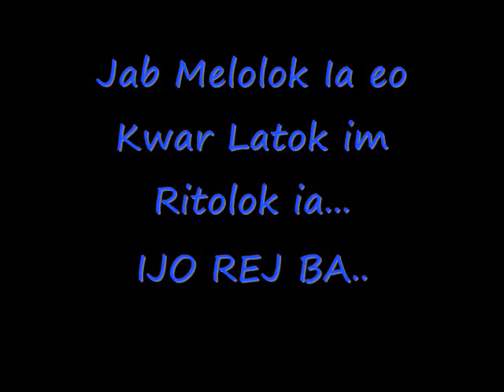AJ's songs (Majol Island)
Majol is a place to be jikin ainnemon